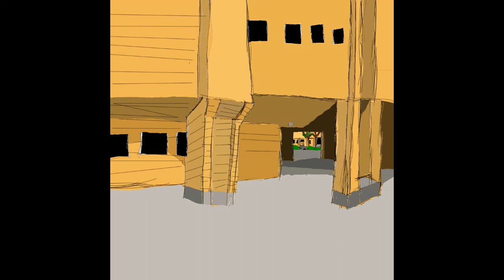shahid bahonar university 2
location : shahid bahonar university
paint
app